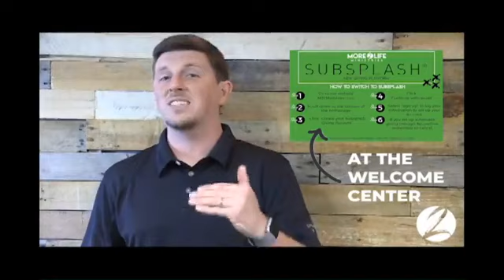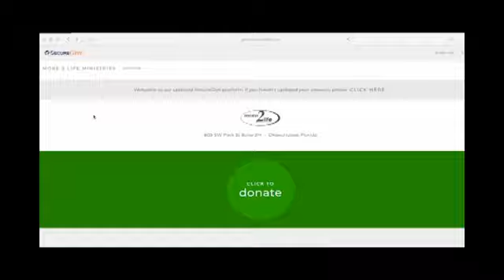Church Online - 7/26/20 | Pastor James Garner